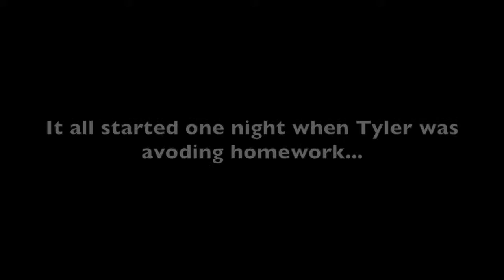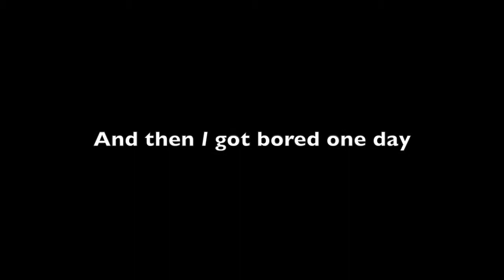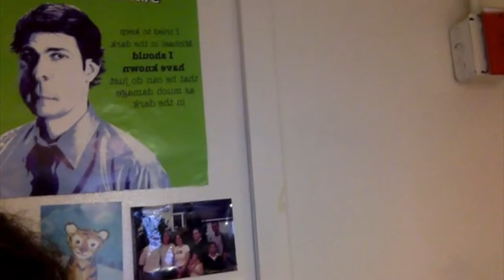How Do You Photo Booth? | Suz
Sometimes, when bored, Tyler and I send videos to each other.
There's music and faces and all sorts of new discoveries!

Social Meeds
Suz's Info:
@suza_looza (Instagram)

@zeldanightwolfe (Instagram)

Woop!